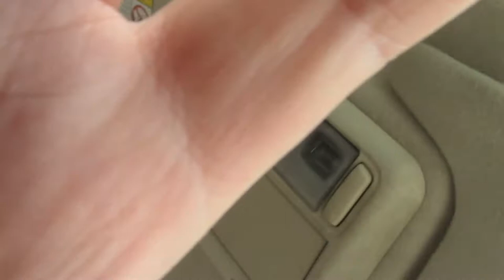veggie girl (solo vlog)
how jeff mangum saved kat's life (not clickbait)